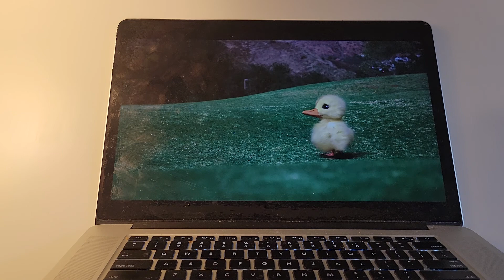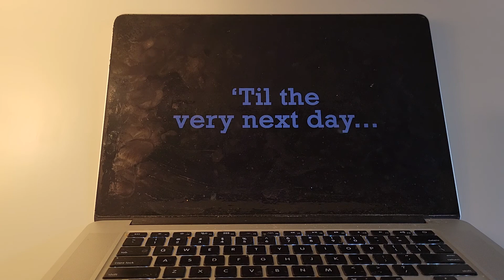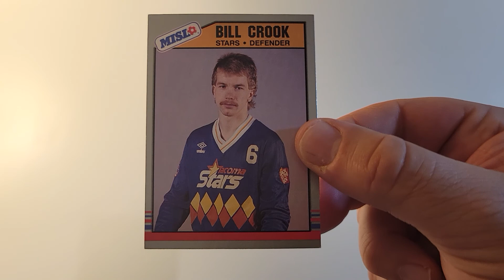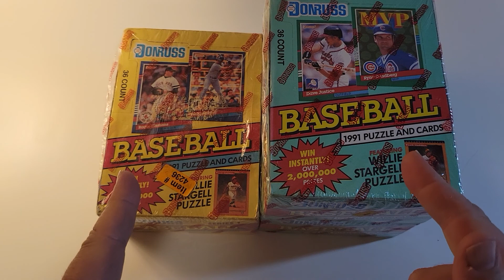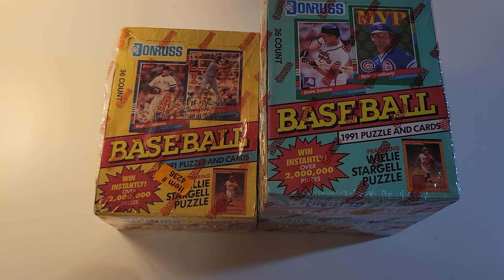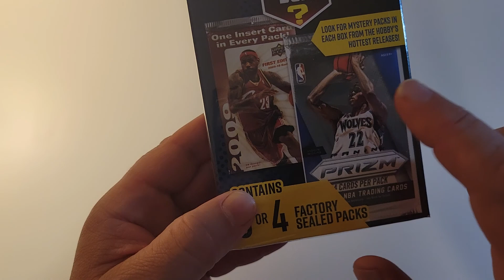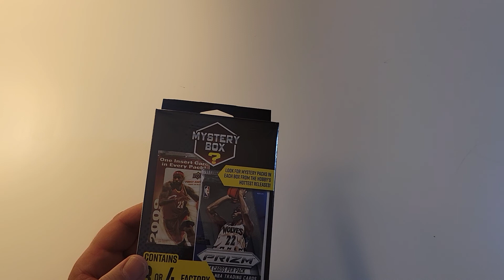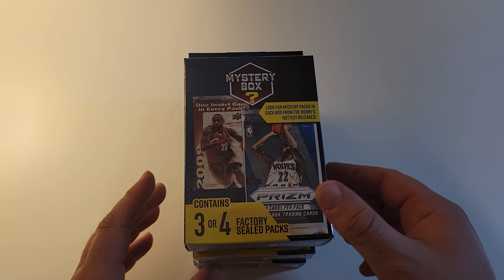Pickups or just bad purchases, what ever way you to chose to say it.